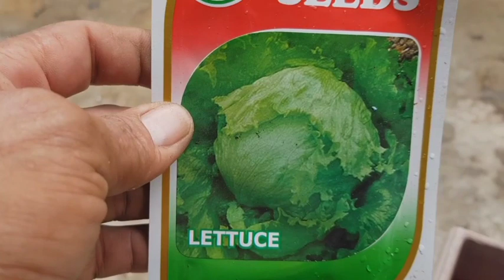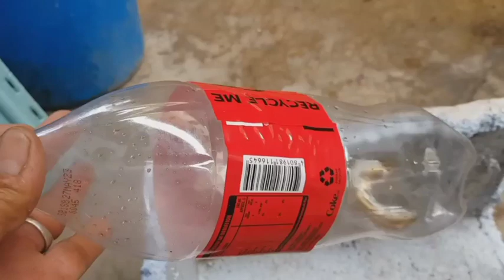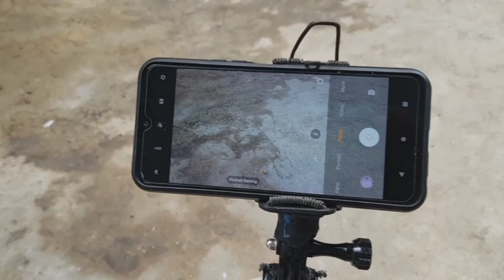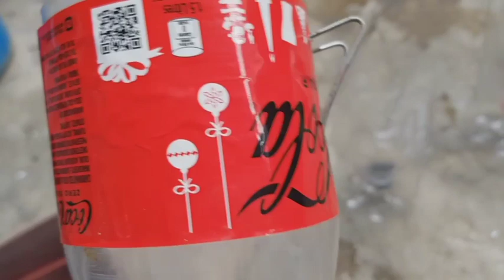papano mag tanim ng lettuce at pitsay pag Wala kang space ganito gawen naten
papano mag tanim ng mga gulay sa giled ng pader